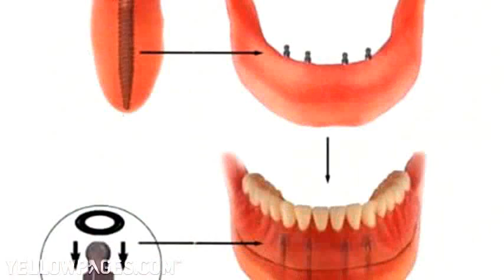Sheboygan - Cosmetic Dentistry - Dr. Jeffrey J. H. Holsen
Dr. Jeffrey J. H. Holsen, in Sheboygan, Wisconsin, and his attentive cosmetic dental staff make gentle dentistry their focal point of service.  Before they consider any cosmetic or aesthetic treatment for you, your personal comfort is the first consideration.  And to enhance your beautiful smile, they offer the latest technology and techniques in teeth whitening, veneers, dental implants and more.